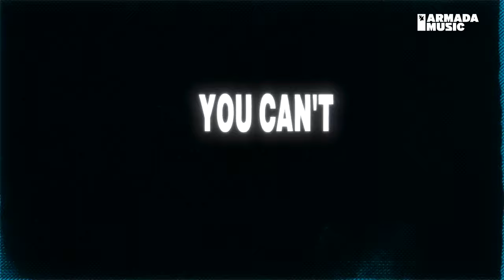Ben Nicky, Hannah Laing, Paul Findlay X Signum - Coming on Strong (Trance Mix) [Lyric Video]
Discover 'Ben Nicky, Hannah Laing, Paul Findlay X Signum feat. Scott Mac - Coming on Strong (Trance Mix)' on your favorite streaming platform

Maximizing energy and impact, Ben Nicky, Hannah Laing and Paul Findlay’s Trance Mix of Signum and Scott Mac’s ‘Coming On Strong’ targets the mainstage with surgical precision. From the iconic vocal and ditto melody to the stadium-quivering drop, this high-octane version will make any crowd erupt into a fist-pumping frenzy.